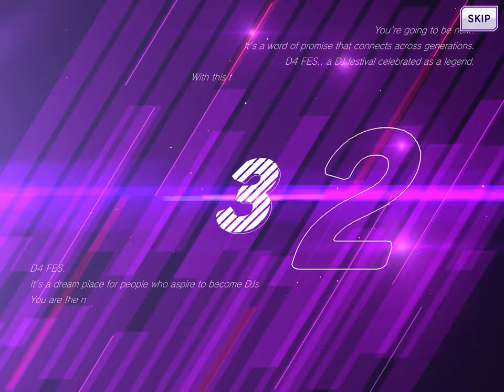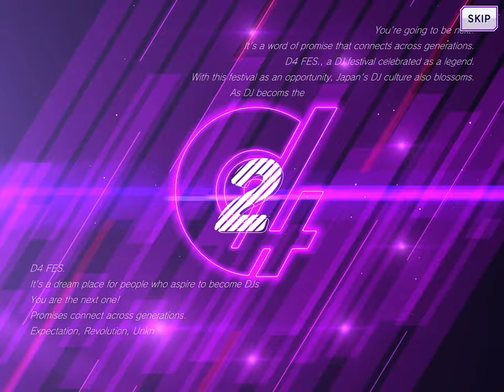【D4DJ Groovy Mix】더도 말고 덜도 말고 가챠만 같아라(?)